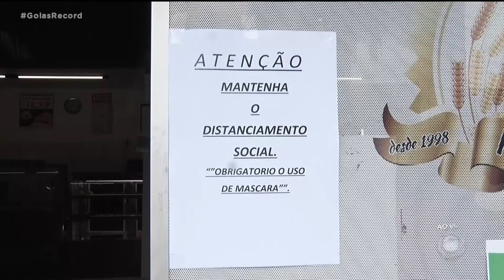SENADOR CANEDO: RESTRIÇÕES PARA CONTER A COVID-19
COM SURTO DE COVID, GRIPE E DENGUE, SENADOR CANEDO FEZ UM NOVO DECRETO QUE IMPÕE RESTRIÇÕES AO COMÉRCIO.